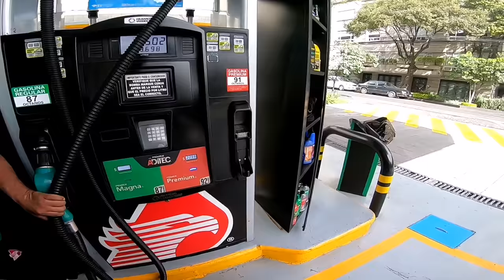VIAJANDO EN MOTONETA 🛵 | TOLUCA | BWS YAMAHA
Bienvenidos A Un Nuevo Video Banda VIAJANDO EN MOTONETA En Esta Ocasión Nos Fuimos A Toluca Y Nos Pasó De Todo Bandita Espero Les Guste No Olviden Suscribirse Y Activar La Campita De Notificaciones Éxito y Buena Vibra 🔥